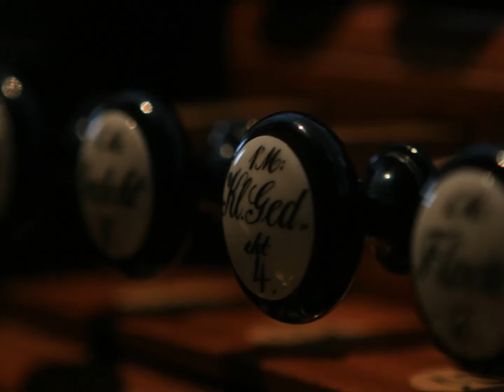Johannes Brahms - Präludium und Fuge a-Moll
Finale des 4. Internationalen Orgelwettbewerbs um den Schramberger E. F. Walcker-Preis 2012

JAROSŁAW TARNAWSKI an der historischen Eberhard Friedrich Walcker-Orgel (1844) in Sankt Maria - Schramberg (Live-Mitschnitt)

Nagranie z Finału Międzynarodowego Konkursu Organowego "Schramberger Eberhard Friedrich Walcker-Preis 2012"

JAROSŁAW TARNAWSKI na historycznych organach E. F. Walckera w kościele St. Maria w Schrambergu